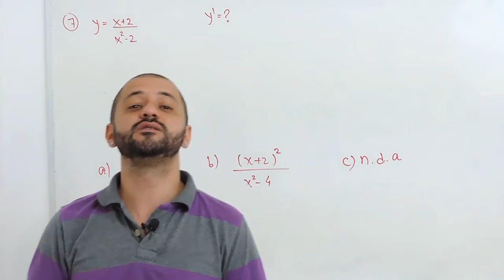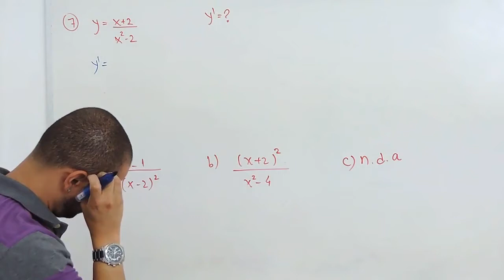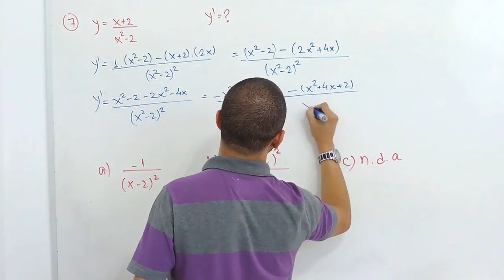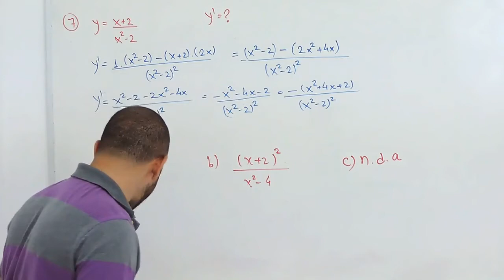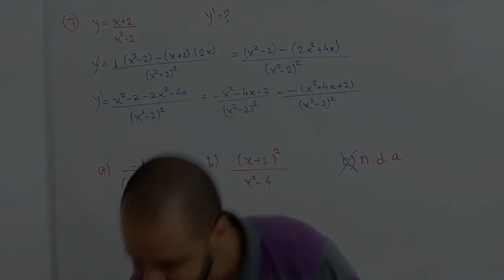🤔 Help Desafio #07 - DERIVADAS - RESPOSTA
Venha a aprender Cálculo comigo

E aí Helper tudo beleza?? Esse é o resultado do desafio 07 sobre derivadas. Existem três regras nas derivadas, regra da cadeia, regra produto e regra do quociente, dessa vez foi usado a regra do quociente, mas dependendo do exercicios poderiamos usar mais de uma regra.

Um abração e te vejo na proxima aula!